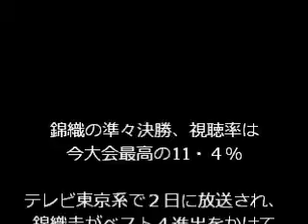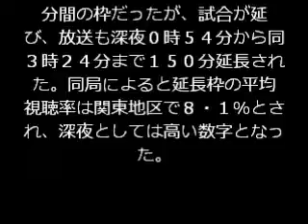オープンテニス男子シングルス 錦織圭の準々決勝、視聴率は今大会最高の11・４％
テレビ東京系で２日に放送され、錦織圭がベスト４進出をかけて戦った全仏オープンテニス男子シングルス準々決勝の平均視聴率が、関東地区で１１・４％だったことが３日、ビデオリサーチの調べで分かった。

　同局系で放送された今大会の錦織の試合では最も高い数字。５月２７日放送の２回戦の１１・３％を０・１ポイント上回った。放送は午後１０時から１７４分間の枠だったが、試合が延び、放送も深夜０時５４分から同３時２４分まで１５０分延長された。同局によると延長枠の平均視聴率は関東地区で８・１％とされ、深夜としては高い数字となった。